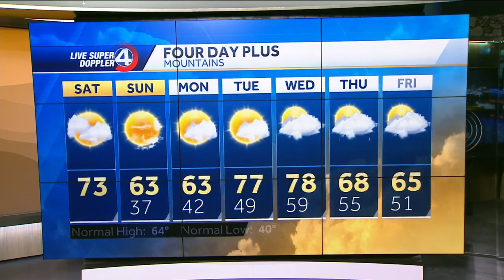Videocast: Saturday morning rain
Saturday morning rain